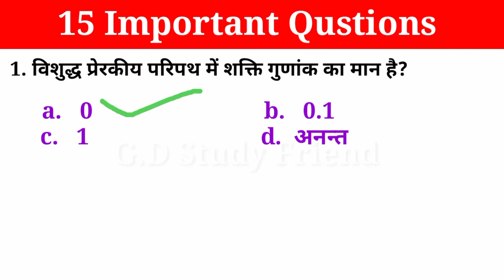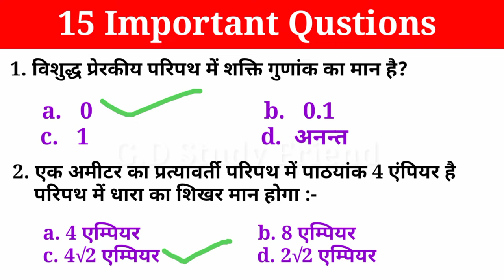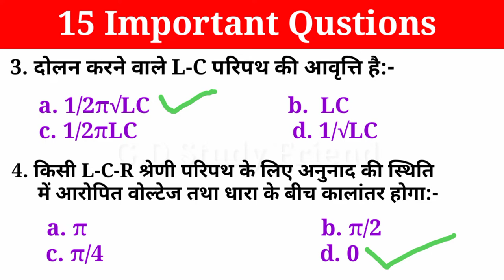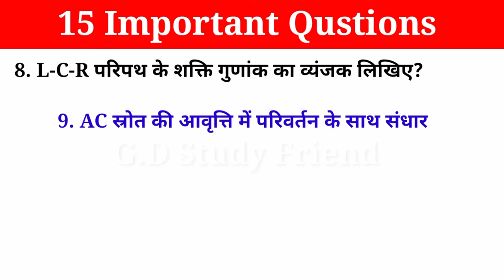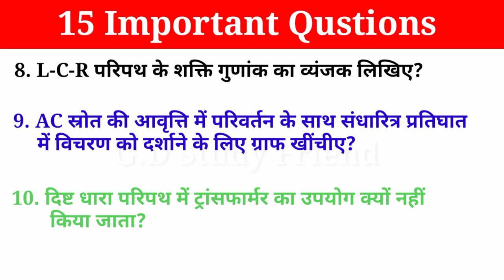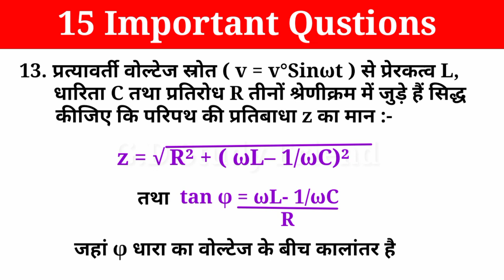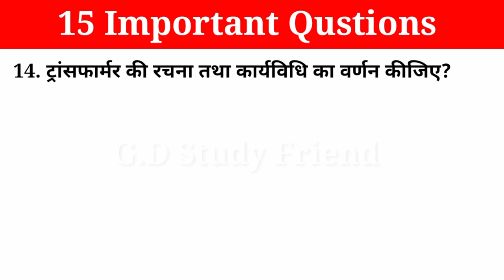class 12th physics chapter 11 important questions 2022